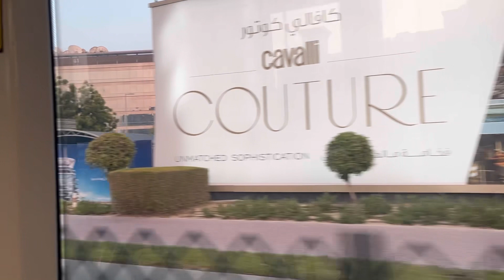Family day9 Memories of Palm Jumeirah Island 🏝️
To remember forever my family good time in Dubai, last day touring beauties of man made Jumeirah island 🏝️♥️🏝️🛥️